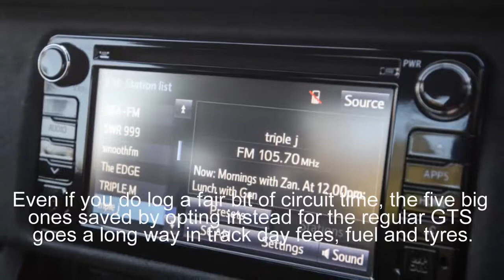New Car: 2017 Toyota 86 Limited Edition review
Inside, there’s no more tech gimmickry, no further electric assistance than GTS spec. But there’s a lot of newness that not only freshens the neat, if increasingly dated, cabin space, it also provides a conspicuous upmarket lift.

The familiar mechanically adjustable sports seats are not trimmed in leather and Alcantara to impressive effect, while the passenger’s side dash fascia and door inserts get nice suede-like trim that diverts focus from some of the less tactile plastics around the place. The orange embossed 86 logo and stitching are pleasing touches.

Otherwise the cabin is surprise free. There’s enough in the GTS spec to keep the LE from feeling low-rent yet it still carries the vibe of a lean, excess-free driver’s tool. The 6.1-inch infotainment gets a workable proprietary sat-nav and the Toyota Link 2 connected apps format is a like-it-or-lump-it affair, while the 4.2-inch driver’s provides a bit of colourful eye candy. Electric mirrors, rear parking sensors and a rear-view camera are essential inclusions for a variant wanting a 30-per cent hike over the basic 86.

It’s easy to forget how driver-centric the core 86 (and Subaru BRZ) cabin design is: extremely low slung, support in all the right places, and all its controls falling neatly to hand and foot. There are numerous smarts in the details – such as reversible headrests to allow ‘helmet space’ – that impress as much today as they did at launch years ago.

With braking and dynamic handling the focus of the chassis tune-ups, it’s with little surprise the LE package doesn’t bring much new to the around town 86 experience. If anything, the primary ride quality is a little terser across small imperfections than I remember from the normal GTS, though that’s really a tyre sidewall and suspension mount issue as, to this point, the compression and rebound strokes of the Sachs dampers aren’t really earning their keep. It’s certainly a firmly set chassis, though some decent vertical wheel movement over speed bumps reveals decent compliance and disciplined wheel control.